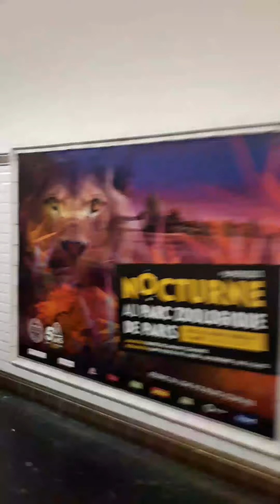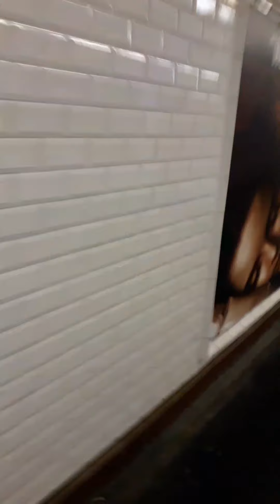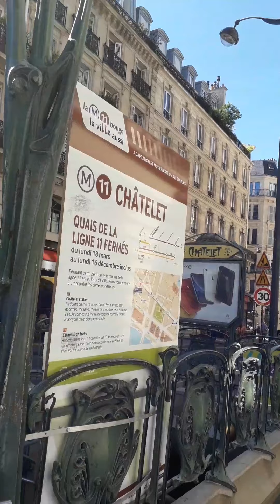جولة في شاتلى